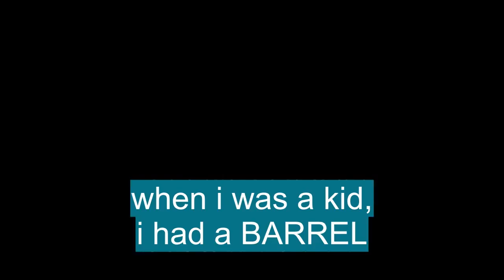Vocabulario en inglés con pronunciación: 'BARREL'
En esta Clase de inglés aprenderemos la palabra BARREL (barril) con ejemplos de series de televisión

BARREL significa:

- A cylindrical wooden container with slightly bulging sides made of staves hooped together, and with flat, parallel ends.
- The quantity that such a vessel of some standard size can hold: for most liquids, 31½ U.S. gallons (119 L); for petroleum, 42 U.S. gallons (159 L); for dry materials, 105 U.S. dry quarts (115 L). Abbreviation: bbl
- Any large quantity: a barrel of fun.
- Any container, case, or part similar to a wooden barrel in form.
-  Ordnance.
- The tube of a gun.
-  Machinery.
- The chamber of a pump in which the piston works.
- A drum turning on a shaft, as in a weight-driven clock.
-  Horology.
- The cylindrical case in a watch or clock within which the mainspring is coiled.
-  Ornithology Obsolete.
- A calamus or quill.
- The trunk of a quadruped, especially of a horse, cow, etc.
-  Nautical.
- The main portion of a capstan, about which the rope winds, between the drumhead at the top and the pawl rim at the bottom.
- A rotating horizontal cylinder in which manufactured objects are coated or polished by tumbling in a suitable substance.
- Any structure having the form of a barrel vault.
- Also called throat. Automotive.
- A passageway in a carburetor that has the shape of a Venturi tube.
- To put or pack in a barrel or barrels.
- To finish (metal parts) by tumbling in a barrel.
-  Informal.
- To force to go or proceed at high speed: He barreled his car through the dense traffic.
-  Informal.
- To travel or drive very fast: to barrel along the highway.
- Over a barrel, Informal.
- In a helpless, weak, or awkward position; unable to act: They really had us over a barrel when they foreclosed the mortgage.
- A cylindrical container usually bulging outwards in the middle and held together by metal hoops; cask
- Also called: barrelful
- The amount that a barrel can hold
- A unit of capacity used in brewing, equal to 36 Imperial gallons
- A unit of capacity used in the oil and other industries, normally equal to 42 US gallons or 35 Imperial gallons
- A thing or part shaped like a barrel, esp a tubular part of a machine
- The tube through which the projectile of a firearm is discharged
- Horology
- The cylindrical drum in a watch or clock that is rotated by the mainspring
- The trunk of a four-legged animal
- The quill of a feather
- Informal
- A large measure; a great deal (esp in the phrases barrel of fun, barrel of laughs)
- Australian informal
- The hollow inner side of a wave
- Powerless
- Scrape the barrel informal
- To be forced to use one's last and weakest resource
- (tr)
- To put into a barrel or barrels
- (intr ; foll by along, in, etc) informal (intr)
- To travel or move very fast
- Australian informal
- To ride on the inside of a wave

Let's see how 'BARREL' is used in Advanced English vocabulary:

- a barrel of fun. : un barril de diversión.
- He barreled his car through the dense traffic. : Condujo su coche a través del denso tráfico.
- to barrel along the highway. : a barril a lo largo de la carretera.
- They really had us over a barrel when they foreclosed the mortgage. : Realmente nos tenían sobre un barril cuando ejecutaron la hipoteca.
- That clear spirit is what goes into every barrel of The Macallan. : Ese espíritu claro es lo que entra en cada barril de The Macallan.

Para aprender es importante saber el vocabulario en inglés con promunciación, BARREL se pronuncia ˈbærəl en el IPA o [ bar-uh l ]